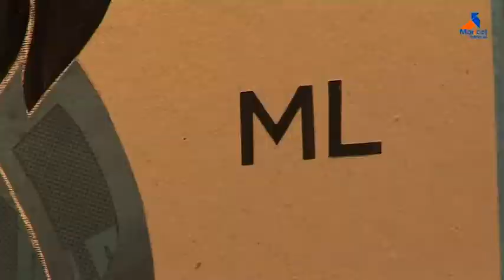Sitges Fira d'Art 2014 Marie Lalo